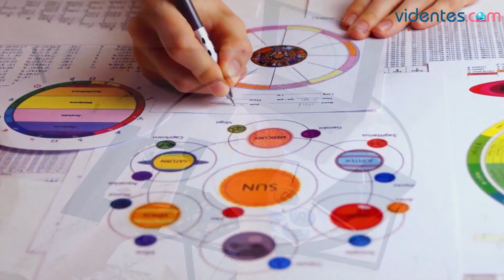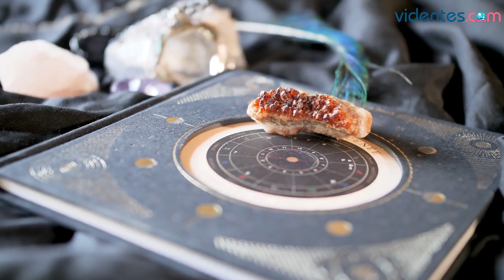HORÓSCOPO DIARIO 🌔💫🔥 PISCIS ♓️ LUNES, 10 DE ABRIL DE 2023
Horóscopo de Piscis para hoy, lunes 10 de Abril de 2023. El horóscopo para hoy: descubre tu futuro gracias a mi horóscopo diario para ti.